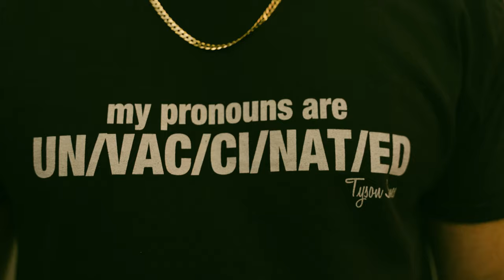ASAP Preach - You Can't Keep Us Quiet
Directed By LowLight Filmz
Hit Us Up for Music Videos!!!